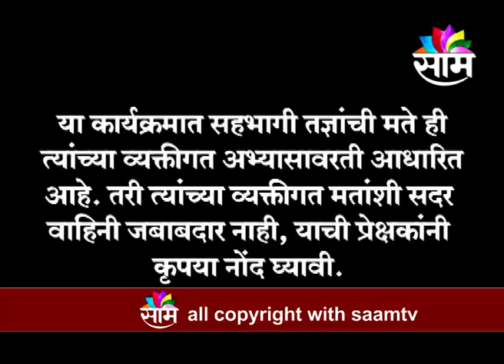2602 MAHARASHTRA CALLING SHRI Vasudev Satre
2602 MAHARASHTRA CALLING SHRI Vasudev Satre